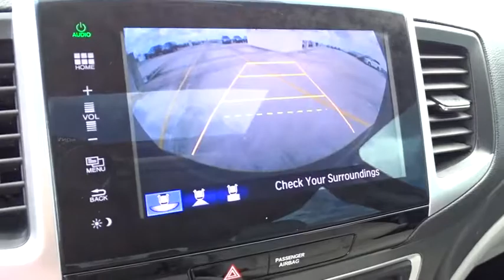2016 Honda Pilot Homestead, Miami, Kendall, Hialeah, South Dade, FL 58081A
2016 Honda Pilot

Largo Honda
554 NE 1st Ave

Barrels of fun!! SAVE AT THE PUMP!!! 27 MPG Hwy... CARFAX 1 owner and buyback guarantee*** New Arrival!! Drive this do-anything SUV home today!! Safety equipment includes: ABS, Traction control, Curtain airbags, Passenger Airbag, Front fog/driving lights...Other features include: Leather seats, Bluetooth, Power locks, Power windows, Sunroof... Largo Honda Home Delivery for Less!
Express Open/Close Sliding And Tilting Glass 1st Row Sunroof w/Sunshade,Heated Front Bucket Seats -inc: 10-way power driver's seat adjustment w/power lumbar support  4-way power passenger's seat adjustment  1-touch 2nd-row seats and head restraints at all seating positions,Leather/Metal-Look Steering Wheel,Leather/Metal-Look Gear Shift Knob,4-Wheel Disc Brakes w/4-Wheel ABS  Front Vented Discs  Brake Assist and Hill Hold Control,Tire Specific Low Tire Pressure Warning,Back-Up Camera,Honda LaneWatch Right Side Camera